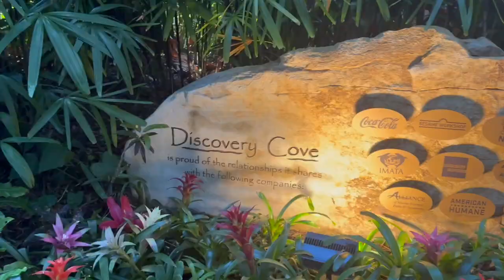Discovery Cove Vlog || Dolphins, Otters + more! || Christina Parmiter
Today we had a chilled day at Discovery Cove. We got to swim with Dolphins which was really cool. We took on the reef filled with fish and sting rays and ate and drunk a lot.